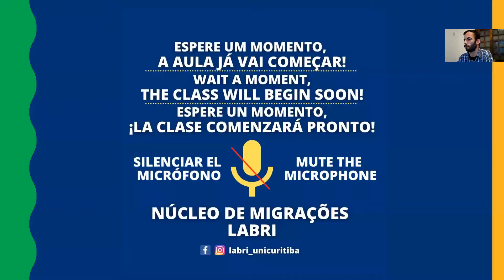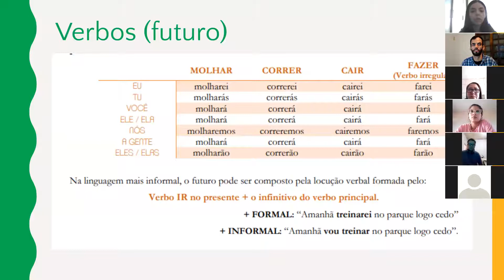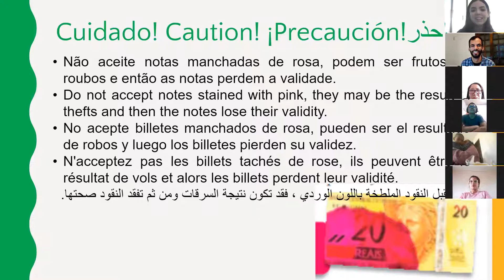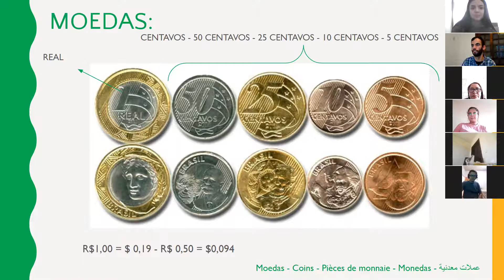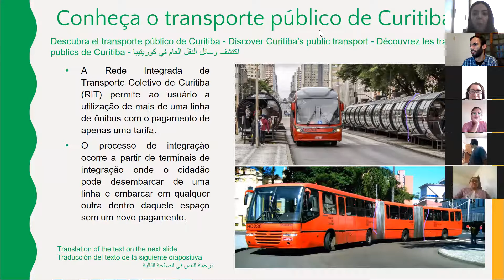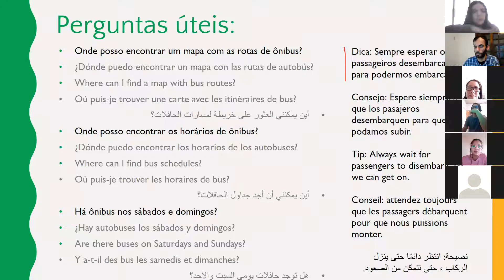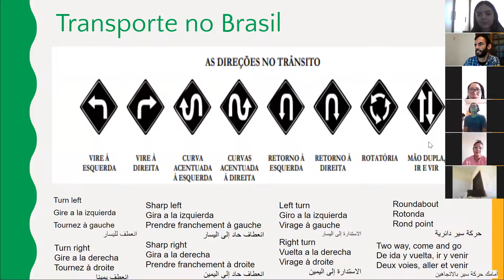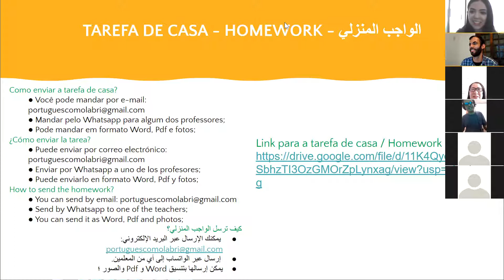Aula 9 - 12/06 - SUPORTE EM ESPANHOL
Gravação da Aula 9 do CSVM do dia 12/06/2021.

Curso de Português oferecido pela Cátedra Sérgio Vieira de Mello - UniCuritiba.